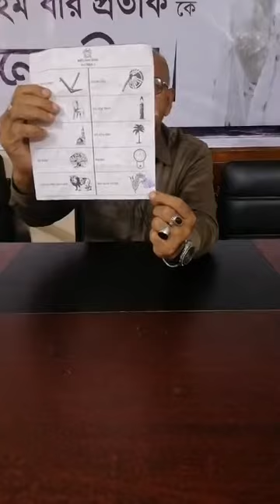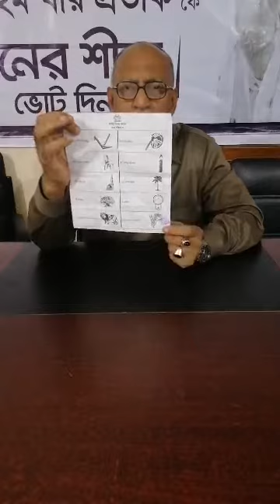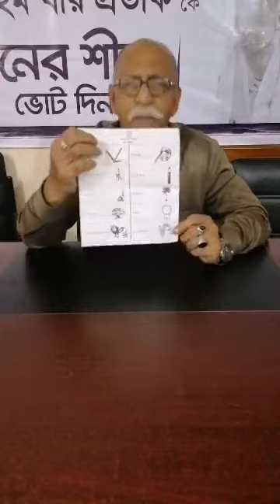The untold story of aggression on Democracy on the night of 29-30 Dec 2018.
Text edited or, this text inserted,  at 1130am01Jsn2019.  Kindly spare few minutes and kindly listen. The untold story of aggression on Democracy  on the night of 29-30Dec2018.